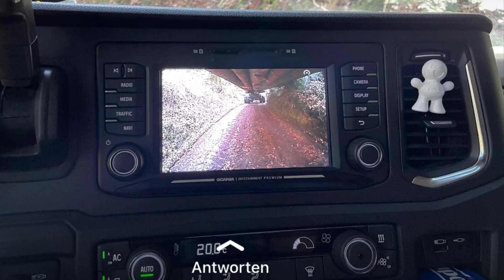Egli Transport AG, Schangnau; April 2021;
Sei dabei: Auf Achse mit Egli-Transport-Chauffeuren im Ostermonat 2021.